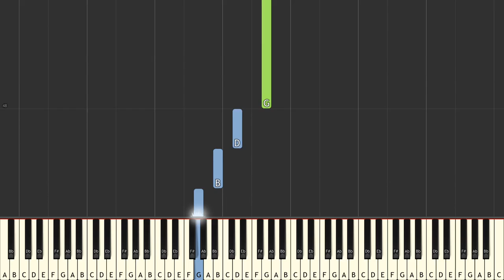Harp song - Alfred´s Basic Adult All in One Piano Course - Book 1 - p.61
First repeat: The third and fourth measures of each line one octave higher.
Second repeat: The first and second measures of each line one octave lower.

If you are on  a web browser you can change the speed clicking on the settings icon.

(it´s free of course!)